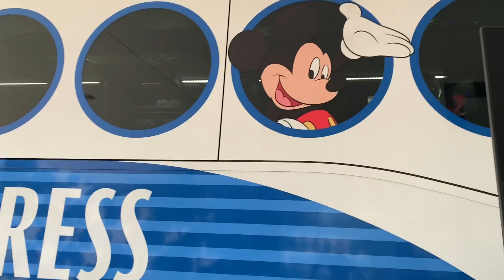Disney Rolling Out New Busses And Bus Designs Featuring Six Iconic Walt Disney World Characters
Disney had announced that are rolling out some new busses, and that busses new and old will be getting new wraps on them. The new wraps going on the busses at Walt Disney World will be Mickey Mouse, Minnie Mouse, Donald Duck, Daisy Duck, Pluto, and last, but definitely not least, Goofy. The new busses will also feature USB charging ports for guest to charge their electronic devices. The USB charging ports will be a welcomed upgrade to the busses since so many guest use the battery draining My Disney Experience app to navigate the parks, rides, and dining throughout the entire day.

Thank you so much for for taking the time to be a part of our family’s passion for Disney and adventure, and the magic that comes from a place where dreams come true.